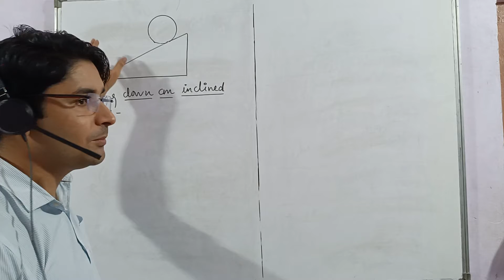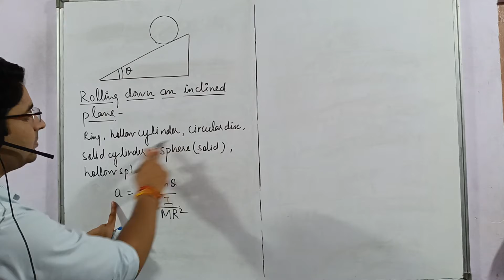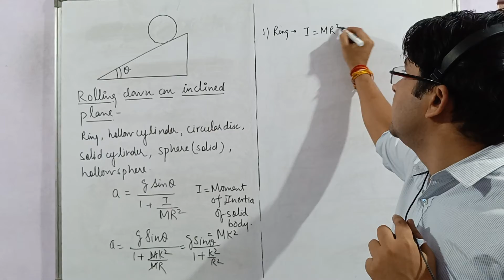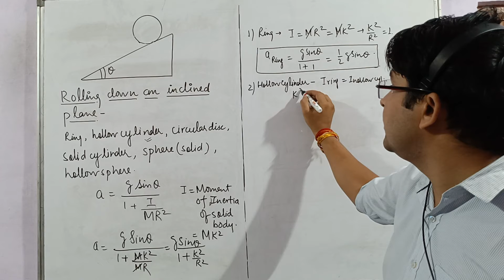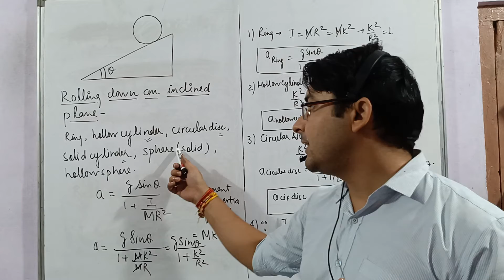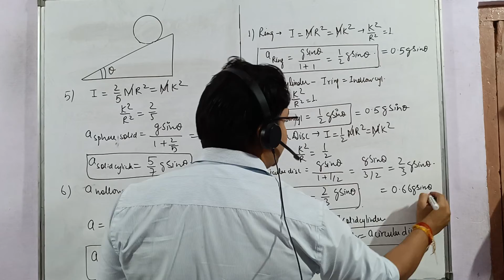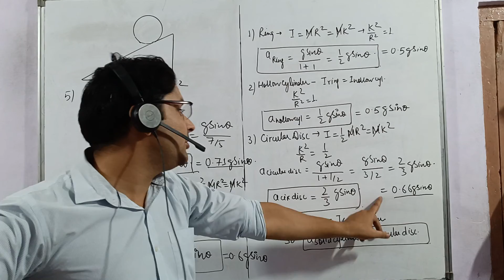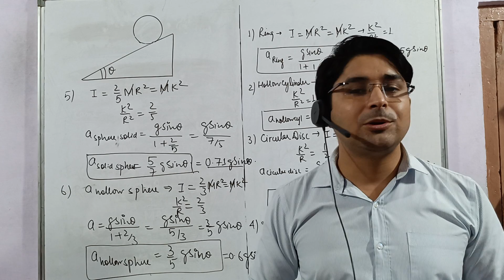Physics IIT NEET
link for
link for
Class-XI, Ch-7, Topic-Derivation of Moment of Inertia of a ring
Class-XI#Ch-7